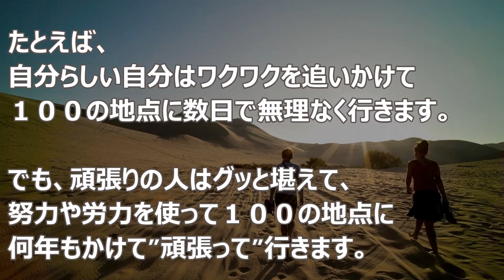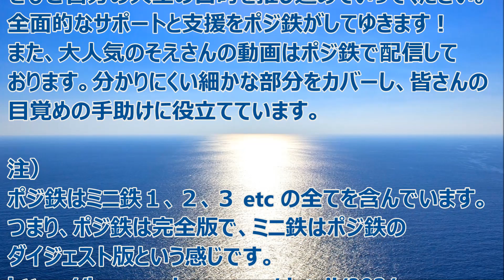バシャール：頑張らなくていい